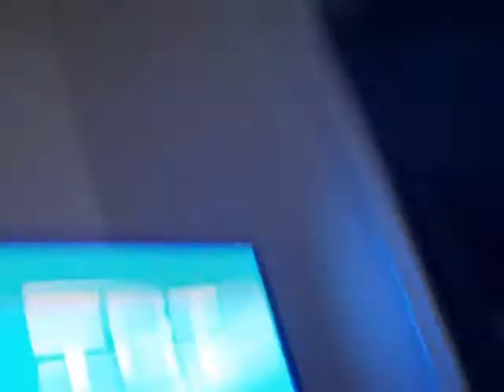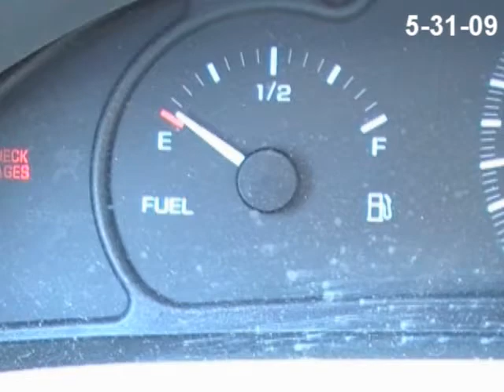I speak Gibberish!!!!8-3-09 Day 68